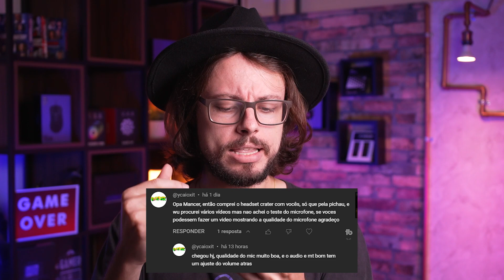RESPONDENDO COMENTÁRIOS #66 - Dúvidas tiradas na hora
Respondi as suas perguntas dos comentários, então corre e já veja se sua pergunta está aqui!